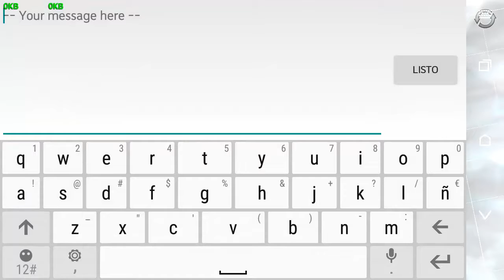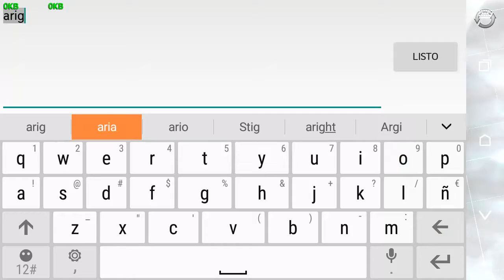Hackers Android Hack Facil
Simplemente muestro mis habilidades como jugador de este fuking juego atacando y obteniendo cada posible recompensa que mi probre victima me permita XD